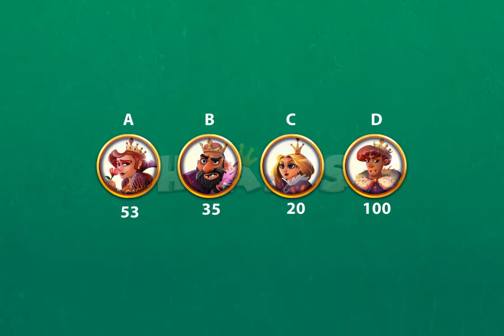Hearts - Free Card Games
Hearts by SNG is the best free card game in offline games. It is now available for android mobile phones and tablets with its high quality and high level artificial intelligence. You can now download the best Hearts card game for free. Our main contribution is offline classic Hearts plus high level artificial intelligence.

Hearts is very similar to trick taking card games like Spades. If you are familiar with Hearts in windows, Patience, Freecell, Spider, Yatzy, Klondike, Cribbage and other card games with trumps, Hearts will be your favorite game. Hearts offline is the best of the offline games in the card category. It is a classic card game plus you do not need internet connection (no wifi).

Features:

- Smooth graphics and gameplay.
- High level artificial intelligence (machine learning and neural networks)
- 3 difficulty levels for computer opponent.
- No need for an internet connection.
- Totally free!
- Training with easy AI.
- Options like Jack of Diamonds.
- No banner ads.
- No wifi.

Hearts is known as Copas in Portuguese, Corazones in Spanish, Coeurs or Dame de Pique in French, червы in Russian.

SNG Games publishes popular free offline games that don't need wifi. Try our offline games such as Yatzy Offline, Spades Offline, Backgammon Offline, Gin Rummy Offline and Rummy Offline totally free. All free games developed by SNG are the best in their category, free card games.

Hearts Offline is intended for adult audiences and does not offer "real money gambling" or an opportunity to win real money or prizes. Practice or success at our game does not imply future success at "real money gambling".

Enjoy this new game from SNG.

May the luck be with you.